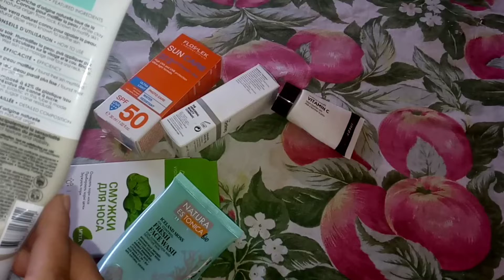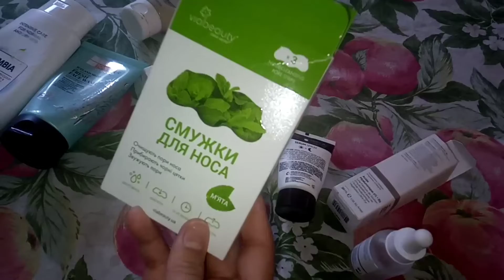My 5:15am morning rotien with 2 kids ||my favorite skincare products 👍🏼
Pakistani mom#pakistanifamilyvlogs